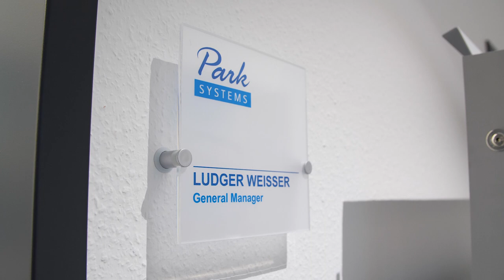Introducing Park Systems Europe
Park Europe
Mannheim, Germany
Park Systems Europe GmbH
Janderstrasse 5
DE-68199 Mannheim, Germany